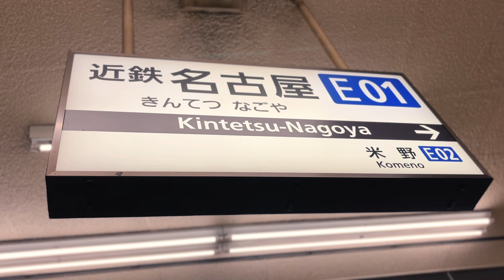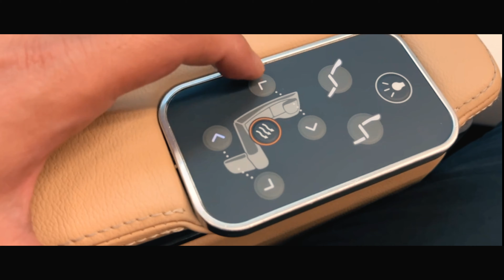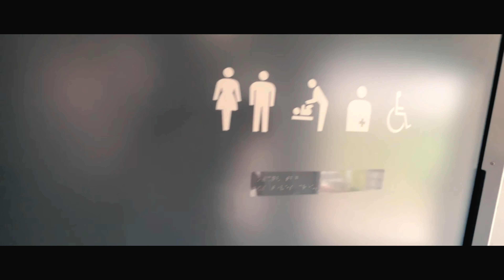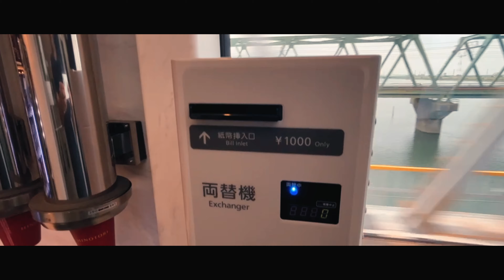@5,680円 | プレミアム車両🚄 近鉄特急ひのとりで快適な大阪から名古屋への乗車体験！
2020年3月より運行されている近鉄の特急ひのとりのプレミアム車両で、近鉄名古屋から大阪難波まで乗車の旅をしました🚄
レギュラー車両が4,990円なのに対して、プレミアム車両は700円オンするだけで乗車できます。
サラリーマン的には、名古屋から大阪（または大阪から名古屋）は新幹線を利用すると思いますが、プライベートでは時間的制約がないので、時間は掛かりますが近鉄の特急ひのとりはお勧めかもしれません。
東海道新幹線では眺めることのできない、三重県と奈良県の山々や田園風景が身近に感じられ、日本古来の地を悠久の歴史を感じながら、優雅に旅をすることができます。
新幹線で時間を優先するか、近鉄特急でのんびり優雅に過ごすか、お好みで😊

▫️動画内容
00:00 名古屋
00:41 近鉄名古屋駅構内
01:46 ひのとり
02:14 新幹線とひのとりのルート
02:41 近鉄名古屋駅 Dep
03:38 料金為替レート
04:21 三重県津駅 Arr
04:43 騒音とWi-Fiスピード
05:13 ひのとり設備概要
08:15 大阪府鶴橋駅A rr
08:48 大阪府大阪上本町 Arr
09:52 大阪府大阪難波駅 Arr

◻️予約HP
近畿日本鉄道インターネット予約・発売サービス

◻️移動時間
新幹線：50分
ひのとり：2時間10分

◻️費用
新幹線：6,680円（指定席）。
ひのとり：4,990円（スタンダードシート）。プレミアムシートは5,690円。